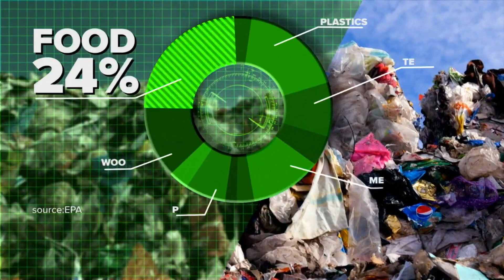How to cut down on wasted food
Nearly 24% of trash sent to landfills is food.